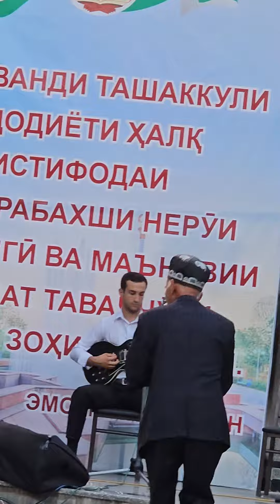@Азизхуч,а; ТУ БО К,АДИ БОЛО МАРО МЕКУШЙ:(НООК, ПРИВЕТ)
Олие